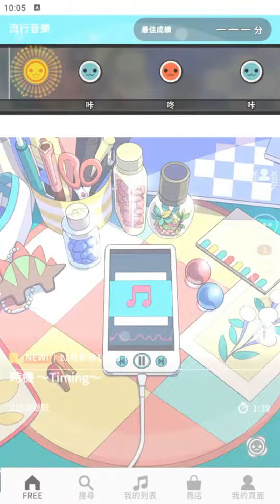【太鼓の達人 RHYTHM CONNECT】Timing ～タイミング～ (ふつう) DonDerFul Combo 全良 初見プレイ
時機 ～Timing～
難度：普通 ☆☆☆☆
良 152
DonDerFul Combo